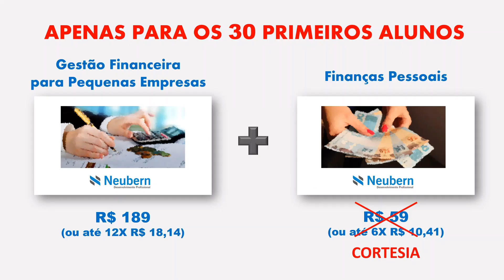A ESTRATÉGIA DE BOLSONARO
Presidente muda a estratégia de comunicação para equilibrar o jogo.

Allan Frutuozo

Vista Pátria